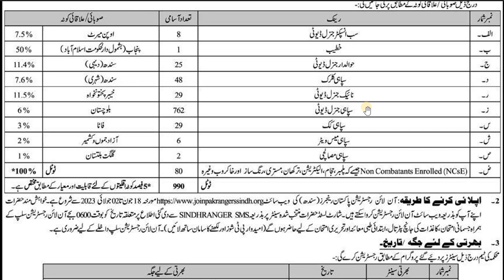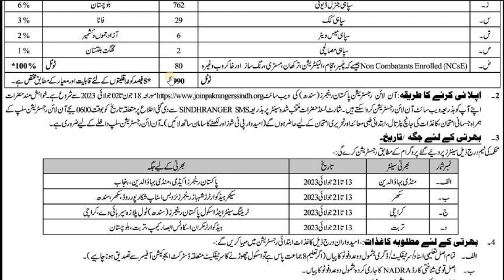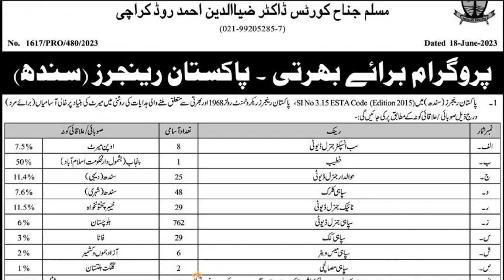Pakistan Rangers Sindh 2023 | Sindh Rangers Apply Online jobs 2023 | Apply Method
How to Apply Online:
Desired applicants may open the Sindh Rangers OR Click Here for Online Registration.

The department will shortlist the eligible applicants for the following procedure.
Eligible candidates will be notified by SMS of the following procedure of selection.
Candidates may apply online from 20th June 2023 to 2nd July 2023.
Selection Procedure:
Registration Fee: Candidates applying for BPS-5 or above positions should pay the Application Processing Fee of Rs. 500/-.
Physical Test: Eligible applicants will be called for the Physical Test.
Written Test: Candidates who passed the Physical Test will be called for the Written Test.
Psychological Test/Interview: After the Physical & Written Test, the department will call the eligible applicants for the Psychological Test/Interview.
Final Selection & Medical Test: After the above tests/interviews, candidates will be selected on merit and called for the final medical test at Sindh Rangers Hospital Karachi.
Applicants who will appear in the test/interviews should bring original documents such as educational certificates/degrees, CNIC, Domicile, and recent photographs with attested copies of these documents.